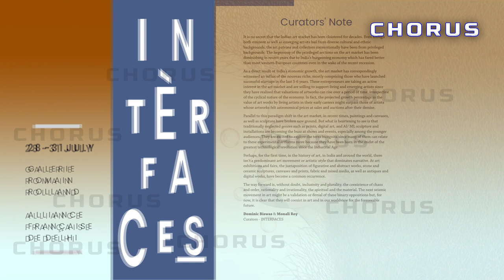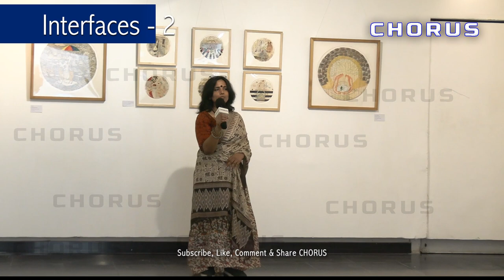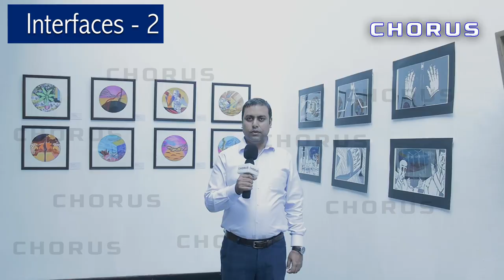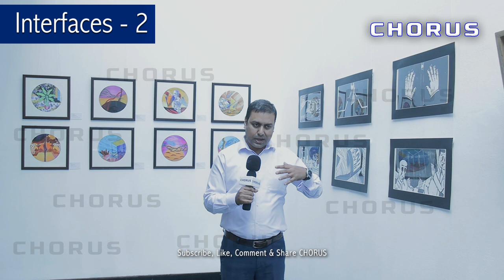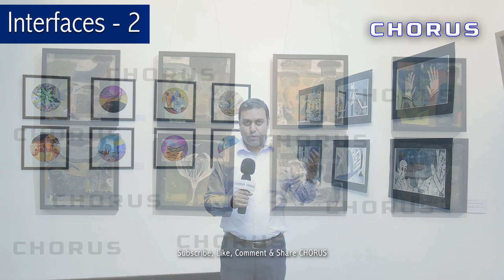Interfaces Second Exhibition - Curators - Dominic Biswas & Monali Roay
Interfaces Second Exhibition was at Gallerie Rolland, Alliance Francaise de Delhi Part - 2 - 28th - 31st July, 2023.

Technical Support : Future Forward, Lajpat Nagar, New Delhi.

The work of artists participating in Part - 2 are Aniruddha Sarker, Ashim Ranjan Chakraborty, Aparajita Ray, Atanu Pramanik, Debangsu Biswas, Gurinder Pal Singh, Meenu Garg, Nitiksha Dawar, Pabitra Pal, Preeti Sethi, Priyanka Batra, Prolay Kundu, Sandip Kumar Ghosh, Soumen Basu, Santanu Chakraborty, Susnata Chatterjee, Olivier Deprez and  Roby Comblain.

HYPEROGLOT REVIEW is a part of Hyperglot Solutions, which is a culmination of years of research and study to address a gap in the market to provide marketing and promotional services to artists, writers and designers who often are not able to get the required level of exposure and visibility. At Hyperglot, we believe in the adage I'art pour I'art (art for art's sake) andtherefore, we wish to promote not just established artists but also emerging artists.